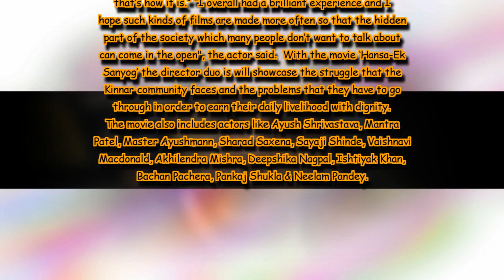Aman Verma to play a negative role in 'Hansa – Ek Sanyog'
Aman will be seen playing the role of a strong headed and aggressive lawyer.